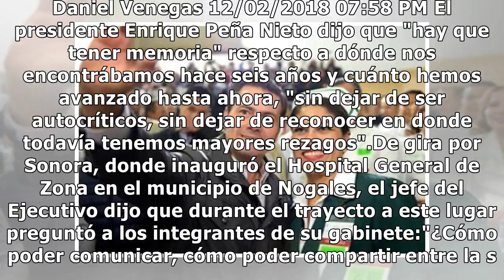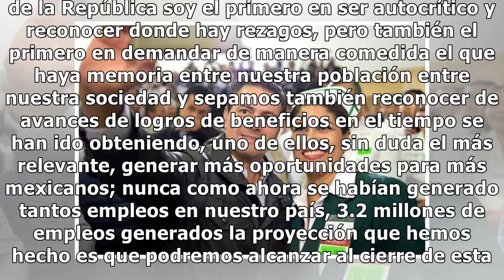Hay que tener memoria y ver cuánto hemos avanzado: Peña